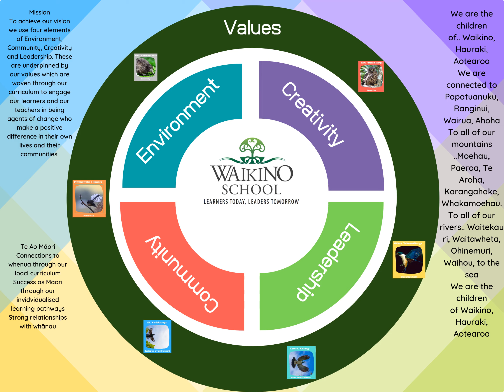Waikino School Charter and Strategic Aims 2020-2023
Draft charter developed from whānau consultation